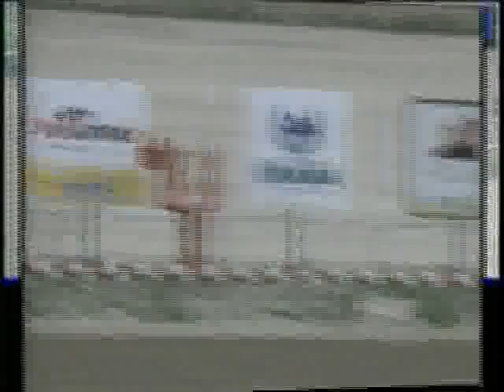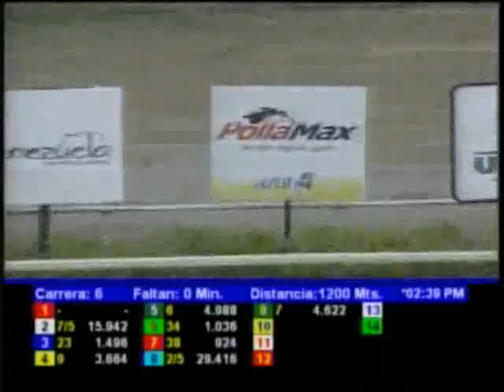Resumen, Jueves, 19 de Abril de 2012 - La Rinconada